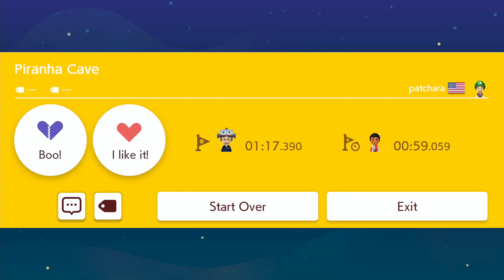Piranha Cave by patchara 🍄Super Mario Maker 2 ✹Switch✹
SJ9VNJFXF